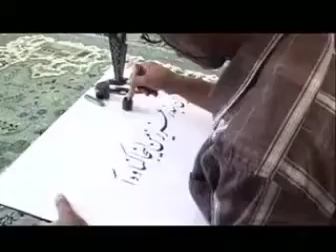ایرج شمسی‌زاده: این‌جا خلیج فارس به آرایشی بدیع‌...